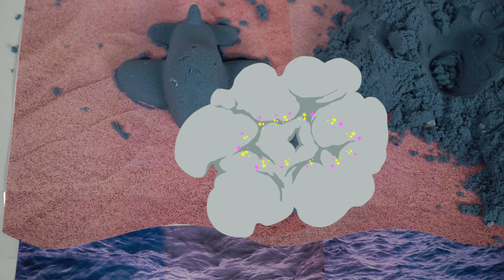СОЛНЕЧНЫЙ ОЖОГ - Синий трактор обгорел на солнце - Что делать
Эх, хорошо летом на пляже! Думали Синий трактор и его подружка Мила - Розовый трактор. Только обгореть можно на солнце. Смотрите, что произошло с Синим трактором.